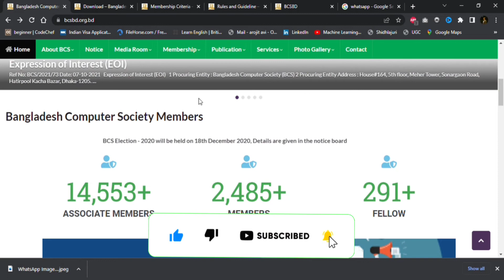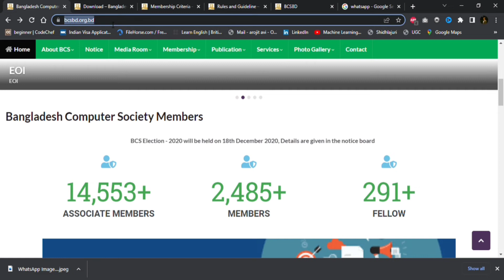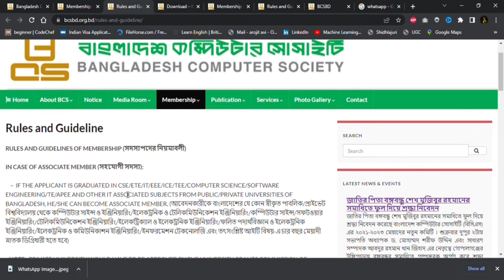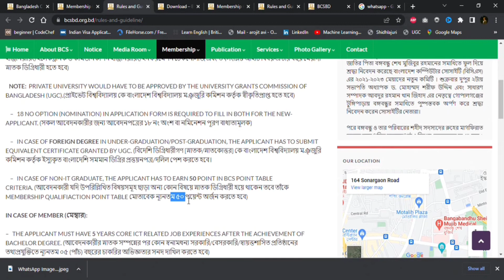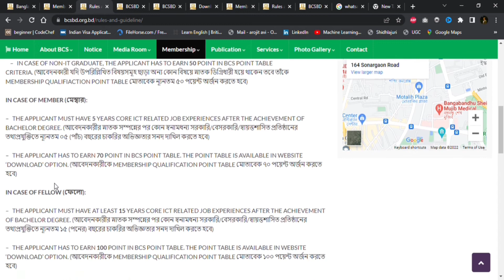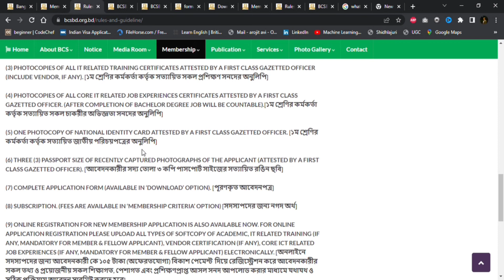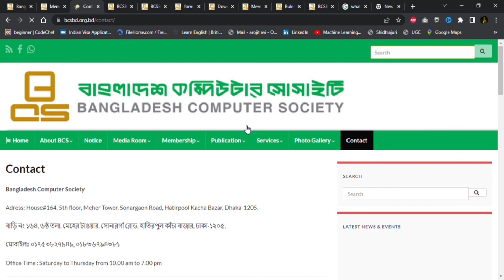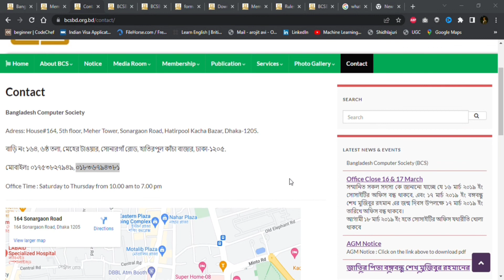How To Get Bangladesh Computer Society Associate Membership